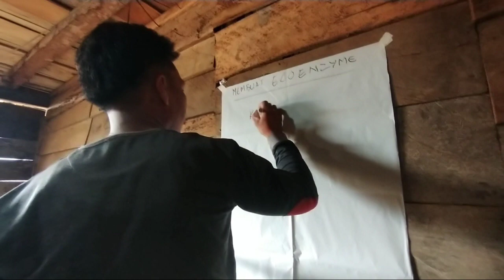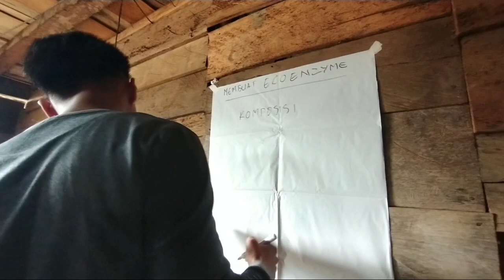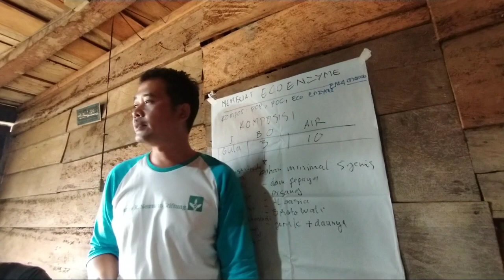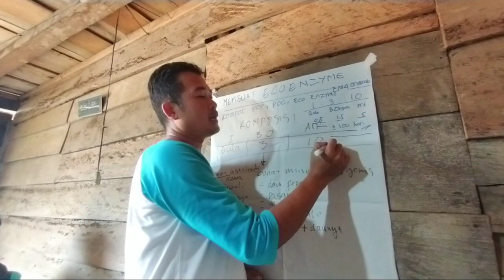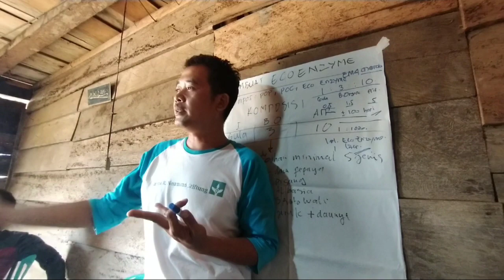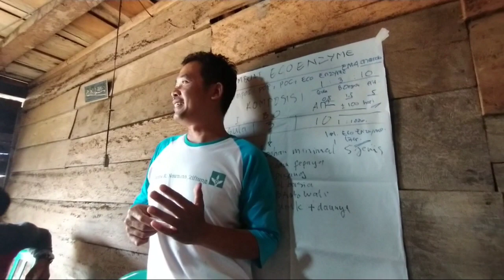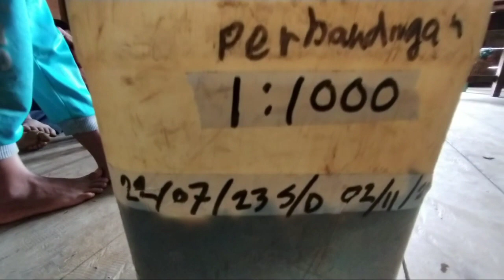Cara Pembuatan Eko-Enzyme Untuk Tanaman Kopi, Nutrisi, insektisida dan Pelebat buah